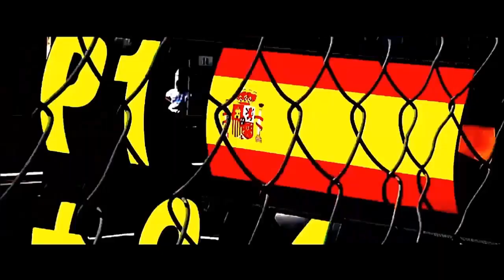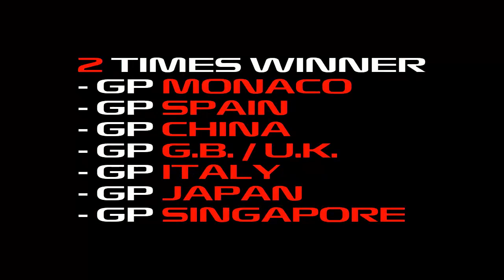Fernando Alonso - CAREER TRIBUTE | (2001-2018)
This video is THE MOST EMOTIONAL project I have been working on. FERNANDO ALONSO has been one of THE MOST SUCCESSFUL DRIVERS in all F1 History.
¡He's my hero!